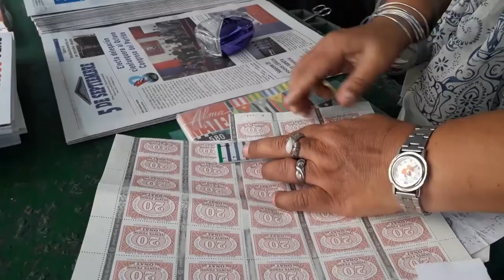Escasean los sellos de cinco pesos que se comercializan en las unidades de Correo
La comercialización de los sellos timbrados de cinco pesos se ha visto afectada tras su déficit a nivel nacional, especialmente los de la denominación de 5 pesos.